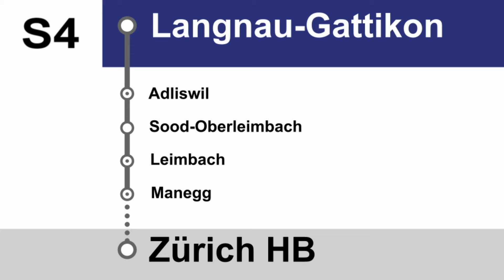SZU Ansage » S4 Begrüssung in Langnau-Gattikon nach Zürich HB(HVZ Abend)(2022)| SLBahnen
In den HVZ verkehrt die S4 bis nach Langnau-Gattikon im 10 Minuten Takt. Die Züge, welche zusätzlich fahren, halten am Morgen nicht in Wildpark-Höfli und am Abend ebenfalls nicht in Sihlau. Dadurch ergeben sich zwei spezielle Begrüssungen in Langnau-Gattikon.